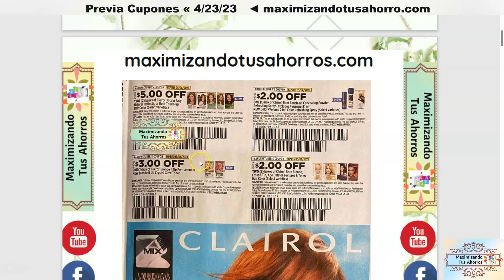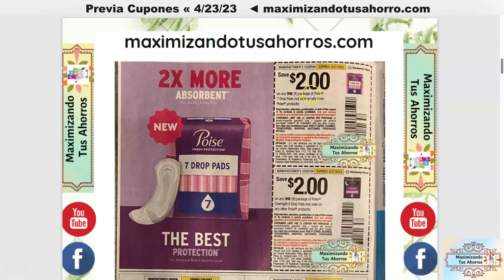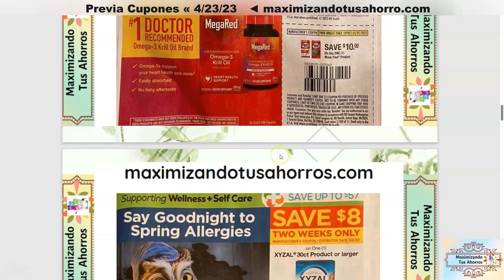🚨Previa Libro de Cupones 👉🏻4/23/23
Algunos cupones suelen ser regionales si usted compra el periódico local antes de pagar verifique si en su periódico vienen estos libros.

Gracias por utilizar mis Códigos de Referencia Gana Bono de Bienvenida:
✔️IBOTTA Gana $10 al escanear tu primer recibo:
✔️FETCH REWARDS Gana 2,000 Puntos al escanear tu primer recibo:
✔️SHOPKICK:
COOL440574
✔️CHECKOUT 51:
Link de Referencia: